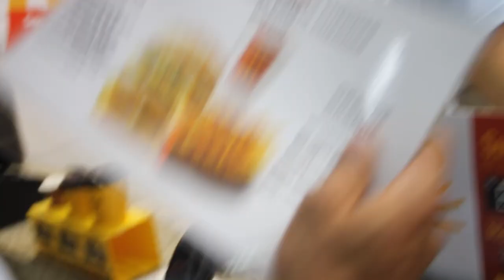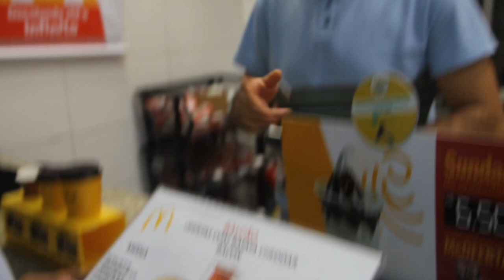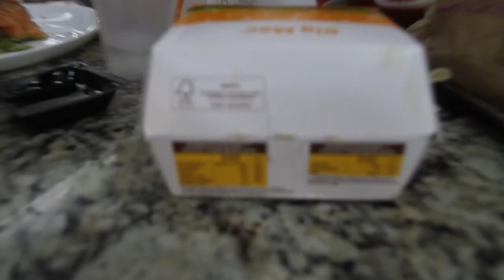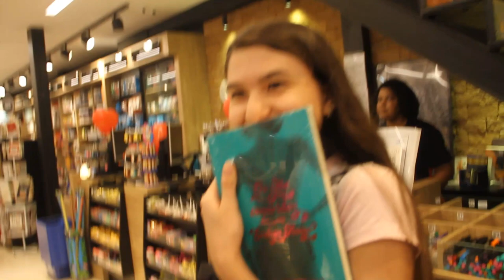DESTRUINDO TUDO NO MC DONALDS - WILLIAM SOARES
CANAL DO RAFAH --  @Rafahmax